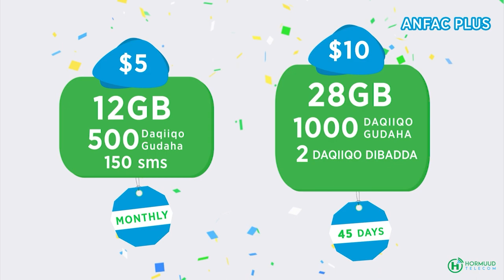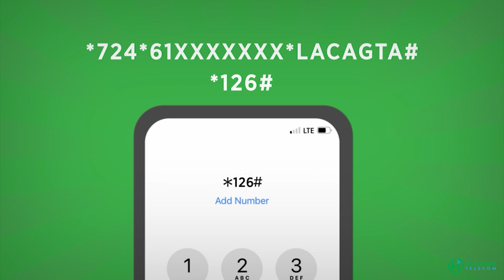Sidee ayay saakay doorashadda kaga bilaabmeysaa Magaaladda Galkacyo?